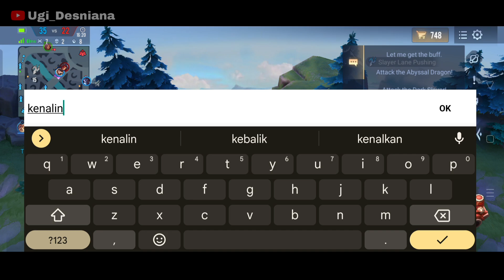Florentino Tier S ds Lane - Arena of valor | RoV | LiênQuânMobile | 傳說對決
Florentino Gameplay

Florentino Montage

Build Florentino

Ugi Desniana